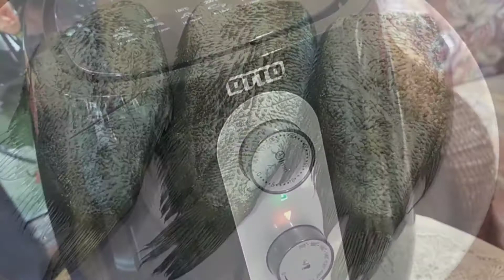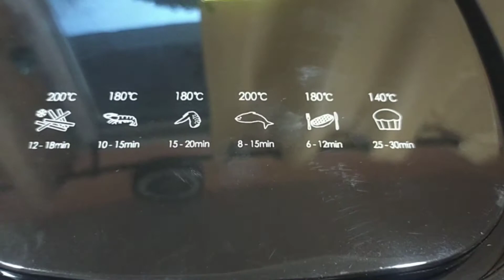หม้อทอดไร้น้ำมัน ทอดปลาสลิด ใช้เวลานานไหม กว่าจะได้ หม้อทอดไร้น้ํามัน otto | Ivy Ying-sang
หม้อทอดไร้น้ำมัน ทอดปลาสลิด ใช้เวลานานไหม กว่าจะได้ | Ivy Ying-sang
รีวิว หม้อทอดไร้น้ำมัน OTTO CO-745 ราคาถูกมากกก  | ไอวี่หญิงแสง
หม้อทอดไร้น้ำมัน รีวิว รุ่น OTTO CO-745 Air Fryer จาก เทสโก้โลตัส ราคาถูกมากกก
หม้อทอดไร้น้ํามัน air fryer
หม้อทอดไร้น้ํามัน otto 4 ลิตร
หม้อทอดไร้น้ํามัน otto 4 ลิตร co 745